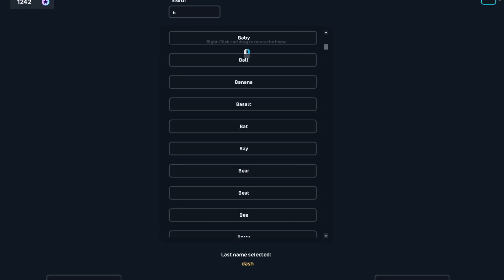SIlver Glade Champ + New Horse? |Star Stable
Yua Bluelight Is My SSO Bestfriend and heres a link to her channel!